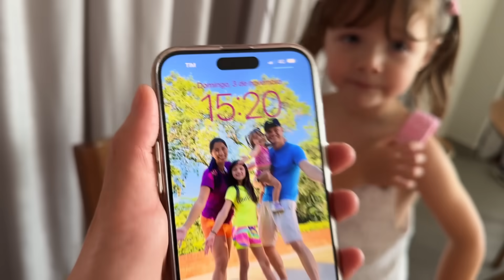DEU RUIM NA FESTA DE ANIVERSÁRIO DE 11 ANOS DA ISABELLA ★ FAMÍLIA MASUDINHA ★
Choveu muito no dia da festa da Isa e um acidente fez com que acabasse a energia. Então a festinha da Isa teve que ser sem luz mesmo 😅